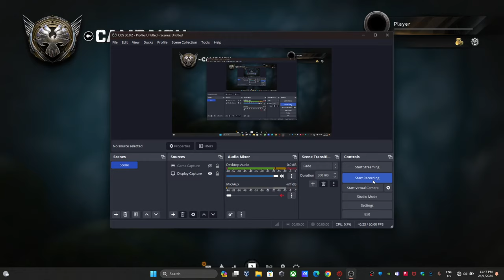Gears 5 Hivebusters Part 1